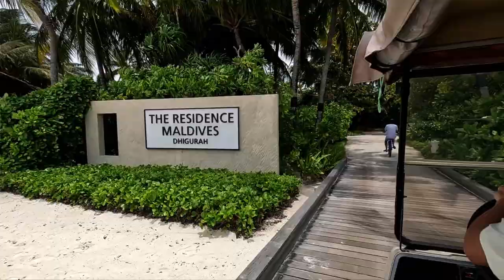Luxury, Relaxation & Dolphins @ The Residence Maldives Dhigurah, Gaafu Alifu Atoll